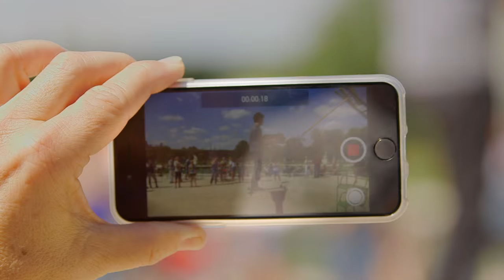LANGEVIN - Créateur d'illusions - Numéro de la tenségrité à Paris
LANGEVIN - Créateur d'illusions
Numéro de la tenségrité à Paris

✨NOUVELLES DATES DE SPECTACLES✨
Retrouvez Langevin au Casino de Paris du 21 au 31 janvier 2021🔮